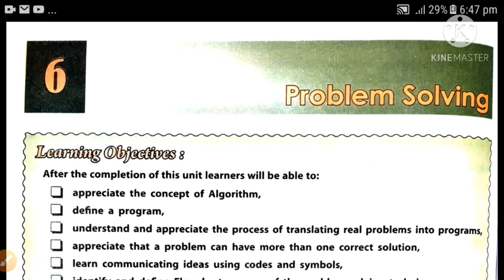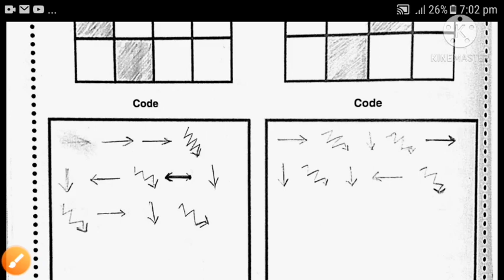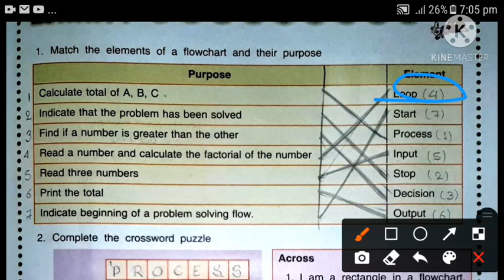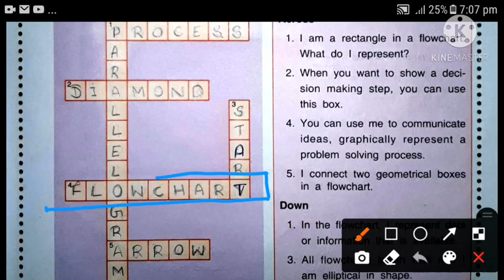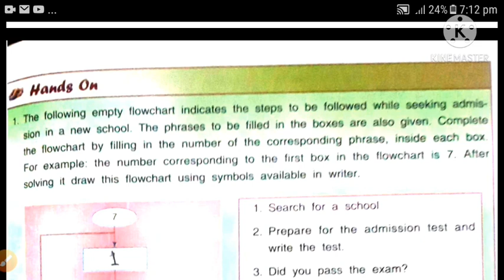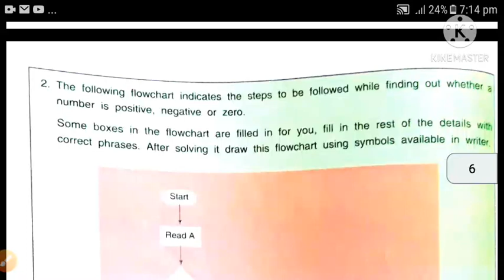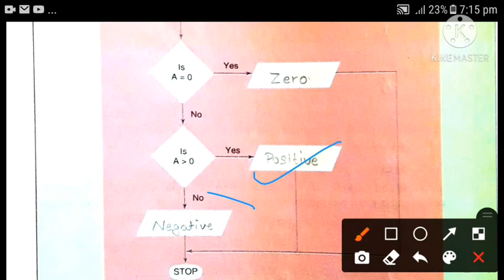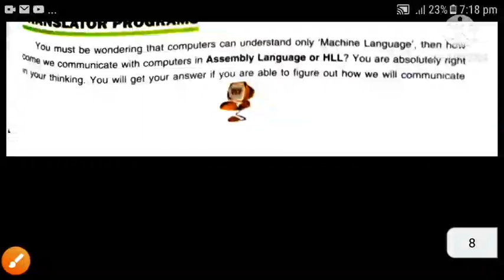DAV Class 8 Computer Chapter 6 Full Solution||Problem Solving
Hello guys
This video provide you the solution of chapter 6 of your computer book 'Hands On'. This video contains solution of activity and hands on. This video is for dav class 8 students. The name of the chapter is Problem Solving.